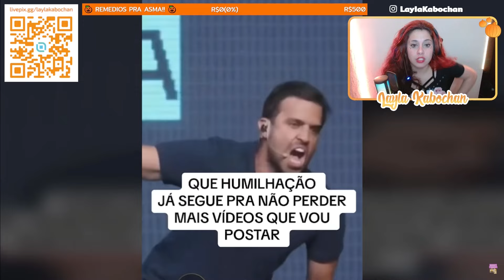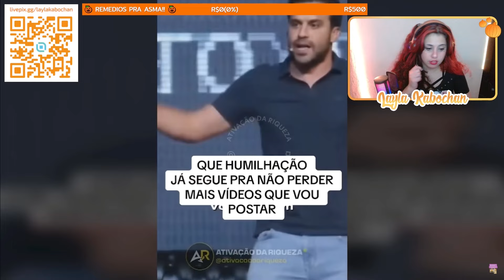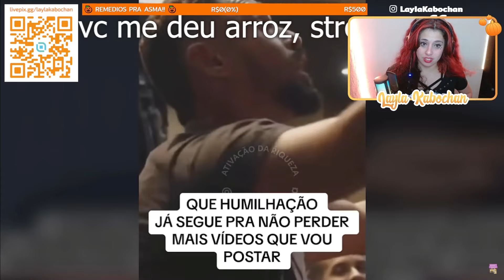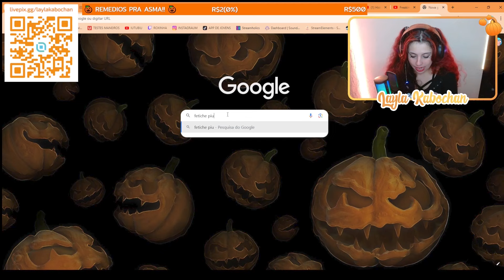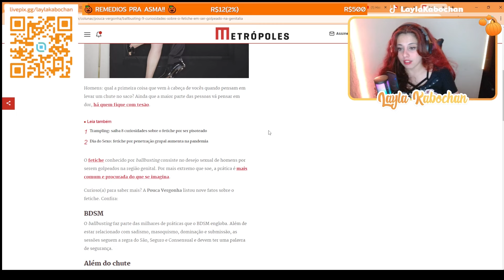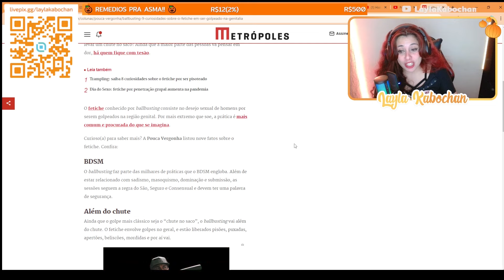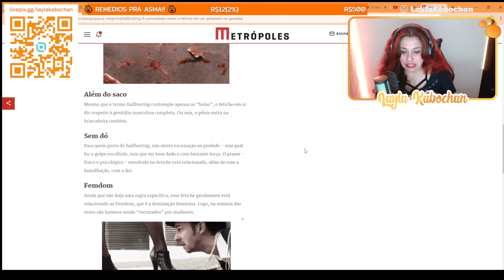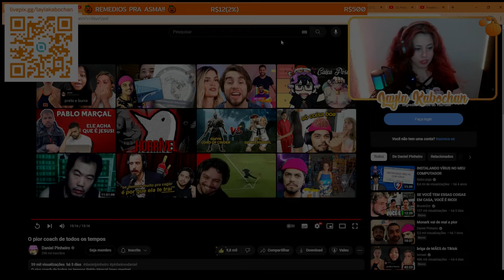O pior coach de todos os tempos | REACT